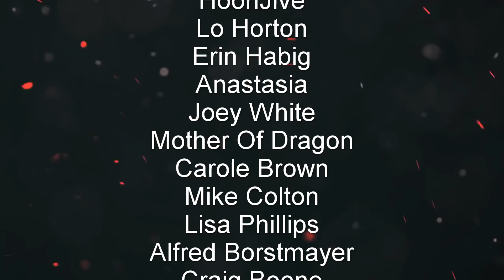Game Of Thrones Season 8 - The Night King Clue We Missed!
Game Of Thrones Season 8 - The Night King

Game Of Thrones Season 8 is coming! Beyond the wall we saw the wights try and save, or destroy, the captured wight. What does that mean for the night king? Does he care about his army? Are the wights still sentient and self aware? This small detail raises big questions about the army of the dead. Game Of Thrones season 8 Episode 1 premiers April the 14th!

Send Stuff:
Lochmoor Productions